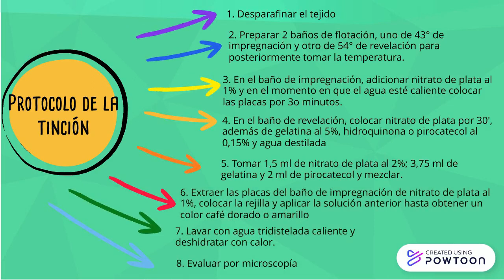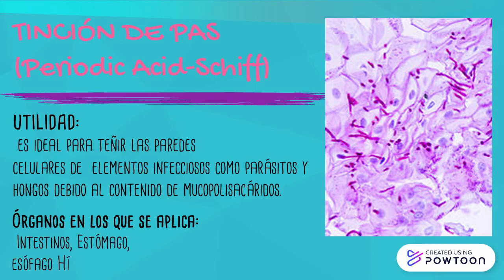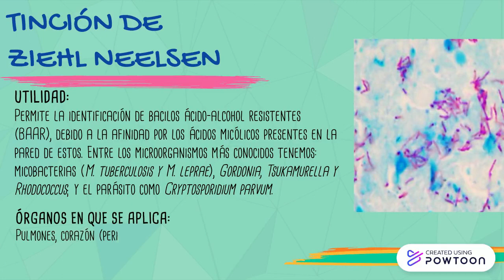parte 1. tinciones microo